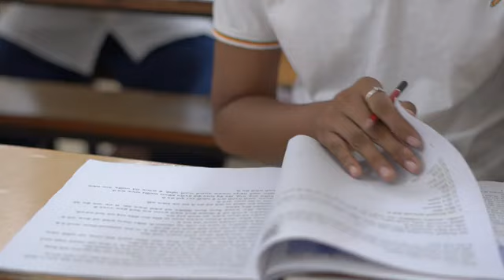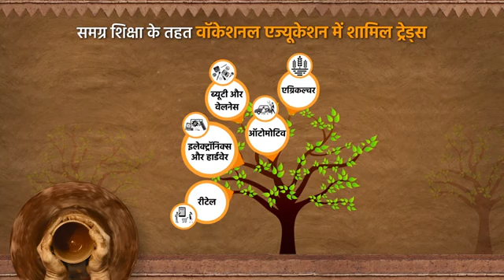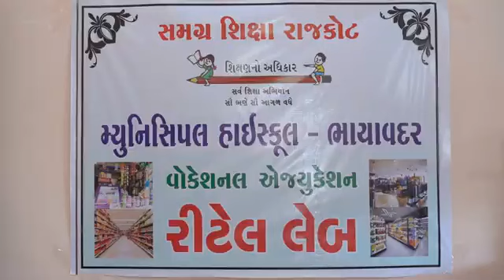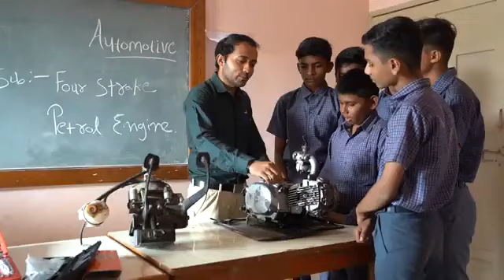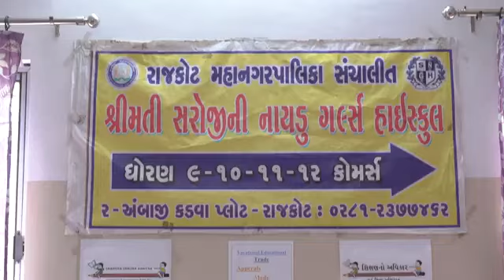क्या है वोकेशनल एजुकेशन ?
वोकेशनल एजुकेशन